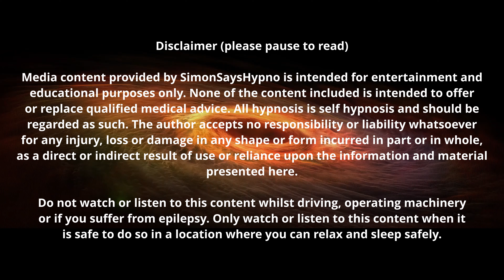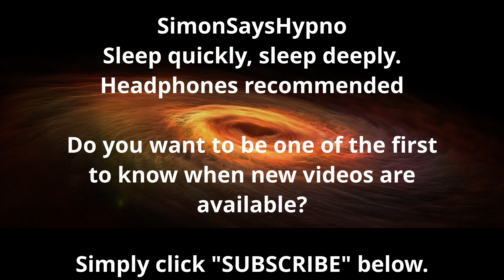Sleep quickly, sleep deeply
This "Sleep quickly, sleep deeply" recording will get you to sleep fast and contains suggestions for continued well being.

Did you know that SimonSaysHypno has appeared on Imax screens around the globe?
Did you know that SimonSaysHypno has climbed "The Wall" at least three times and attacked it at least once.
Did you know that SimonSaysHypno has been trampled to death by a mammoth?
Did you know that SimonSaysHypno has also been killed by the Night's Watch?
Did you know that SimonSaysHypno once witnessed a Mountain behead a horse?